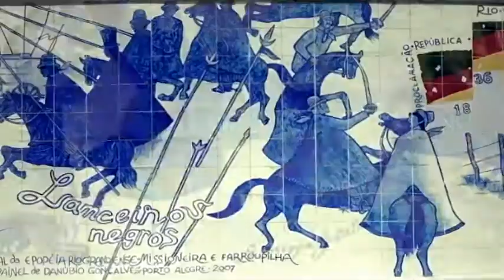BARTZ MOVEIS 31/12/17